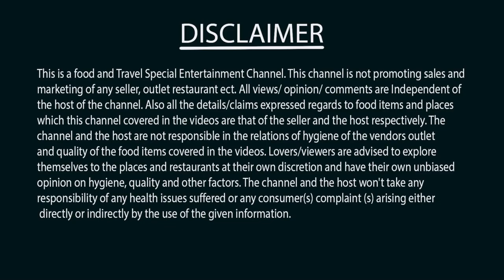Naya Busty | Naya Basti | New Offbeat Destination Near Darjeeling | Offbeat Destination North Bengal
Naya Busty , a pridominantly sherpa inhabited village , hence  once was known as Sherpa Busty,  is just a couple of kilometers away from proper Sonada.
Amidst dense pine forest , Naya Busty can be a solace for a fatigued soul for few days. Tiger hill , Chatakpur can be reached either by car or by trekking through the forest from Naya Busty.
Within few kilometers from Naya Busty situated several lush green tea gardens, Salamander lake, water falls and famous Sonada Monastery. Or you can just chill at Naya Busty for few days.

Though it is still an offbeat place but there are several Homestays at Naya Busty. We stayed at Kunga Delek Homestay, Cost per day per head Rs. 1200/- including all meals.

Naya Busty can be reached directly from NJP or Bagdogra by hired car ( cost aprroximately Rs.3500/-)
or one can reach Sonada by share car from Siliguri ( cost Rs. 250/- per head) and from Sonada Naya Busty can be reached by a reserve car ( cost around Rs. 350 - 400/- )